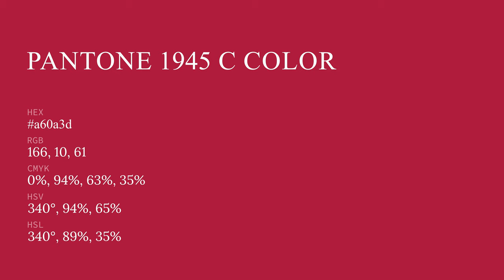color a60a3d hex color - Red color - Cool color a60a3d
What color is ? a60a3d hex color - Red color - Cool color a60a3d

Hex a60a3d Color Code is also known as color.

Hex a60a3d Color code in RGB color code model is created after adding 65.10% red color, 3.92% green color and 23.92% blue color.
Hex a60a3d Color code in CMYK color (process color) code model is generated after subtraction of 0% cyan, 93% magenta, 63% yellow and 34% black.